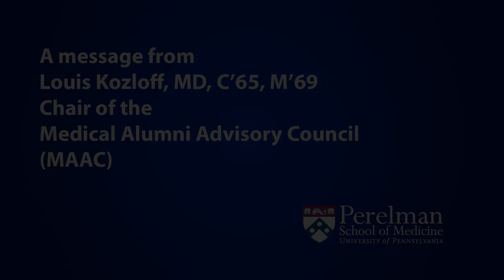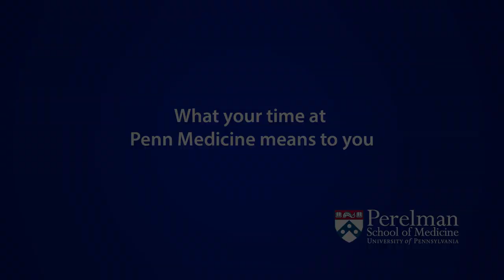Louis Kozloff, C’65 M’69, Medical Alumni Advisory Council Chair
A special message from Louis Kozloff, C’65 M’69, Medical Alumni Advisory Council Chair.  Dr. Kozloff discusses his experiences as a Penn Medicine student, alumnus, volunteer and donor.